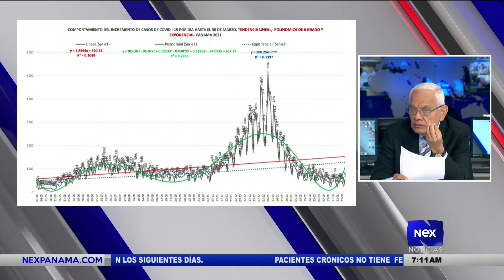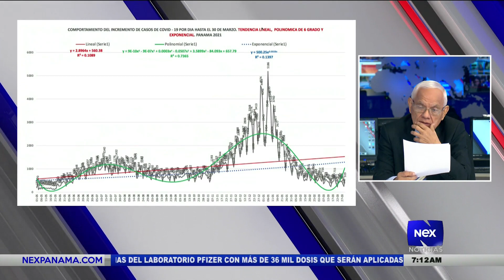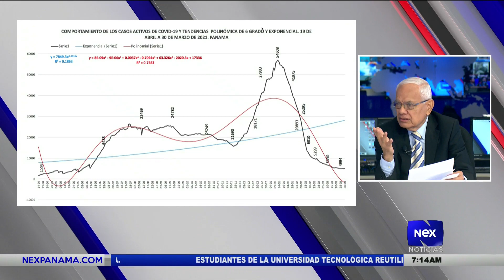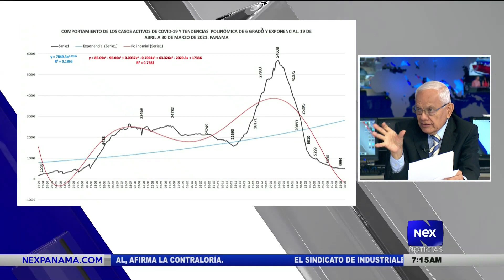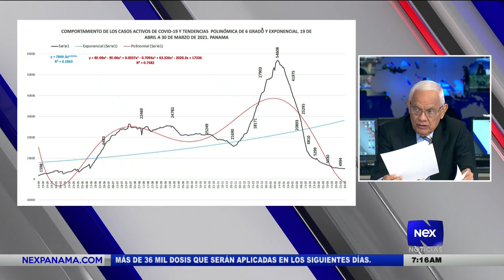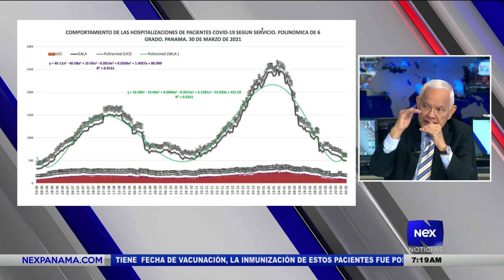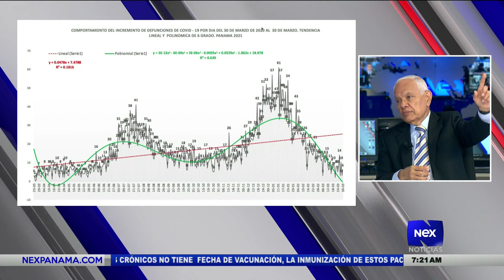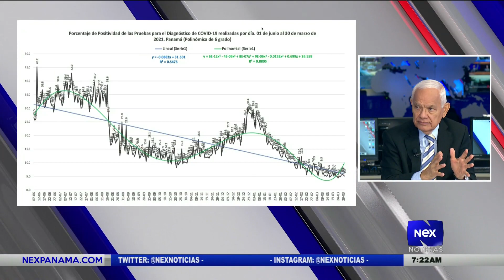Análisis nacional del Ing. José I. Blandón Castillo (31-03-2021)